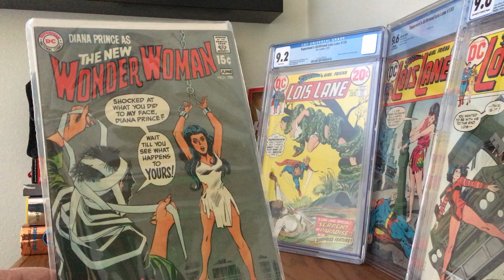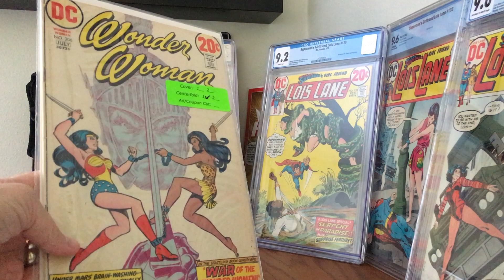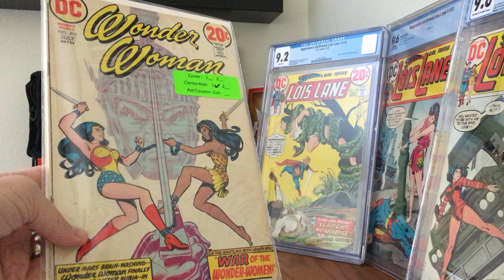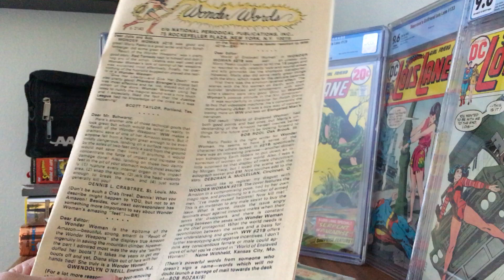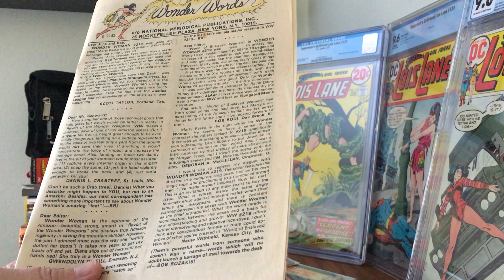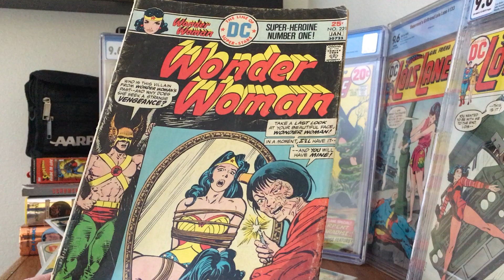Wonder Woman Bondage Covers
Diana can't come to the phone now. she's tied up.